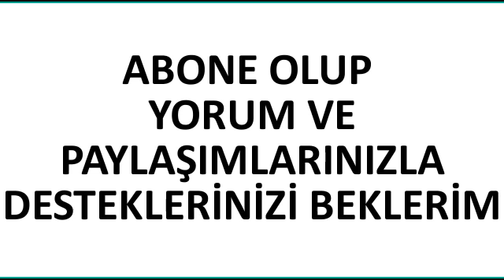Metafizik varlıklar bize müdahale ediyor mu? (Büyü ve Enerjiler)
(SERHAT AHMET TAN - MURAT ZURNACI CANLI YAYIN)
METAFİZİK VARLIKLARDAN MEDET UMMAK DOĞRU MU?BU VARLIKLAR HAYALİ Mİ?
CİN NEDİR?NASIL YARATILDI?
METAFİZİK VARLIKLARIN İNSANLARA MÜDAHALESİ OLABİLİR Mİ?
BİLİMSEL KANITLARI NASIL AÇIKLARIZ?KURANDA NASIL AÇIKLIYOR?
ATEŞTEN YARATILMA NEDİR?RAHMAN SURESİNDE CİNLERİN YARATILMASI NASIL AÇIKLANIYOR?
RAHMAN SURESİNDE BERZAH ALEMİ NASIL AÇIKLANMIŞ?
ANTİ MADDE BOYUTU NEDİR?
HOLOGRAMİK GÖRÜNTÜ NEDİR?
ÖTEKİ ALEMDEN İZLENİYORMUYUZ?